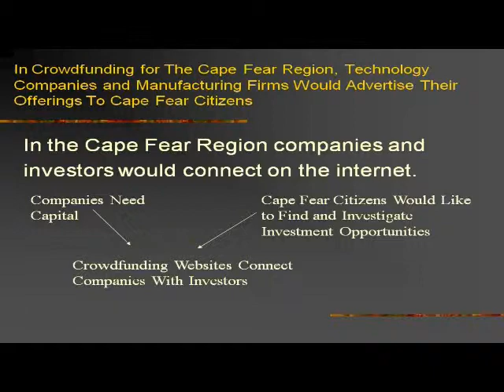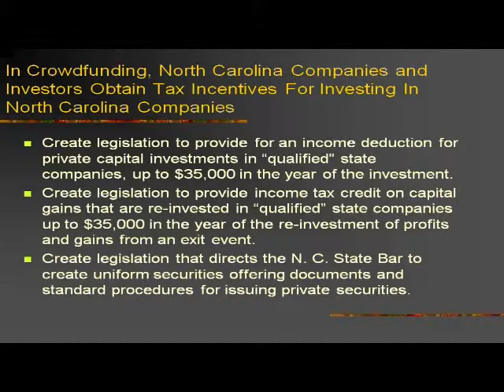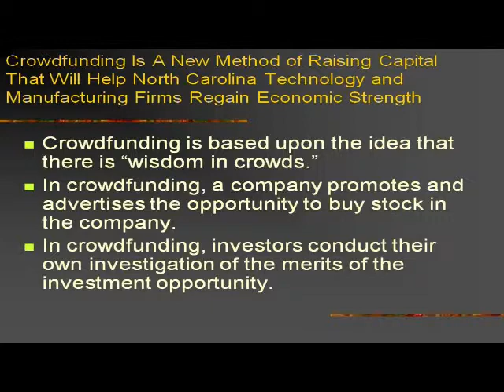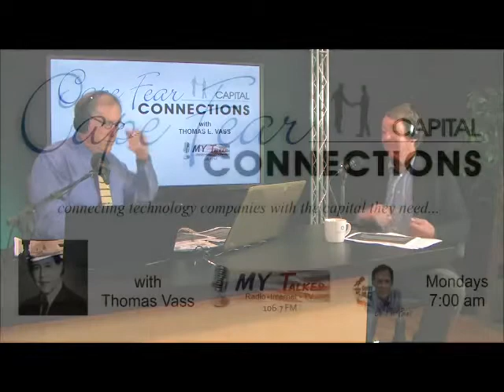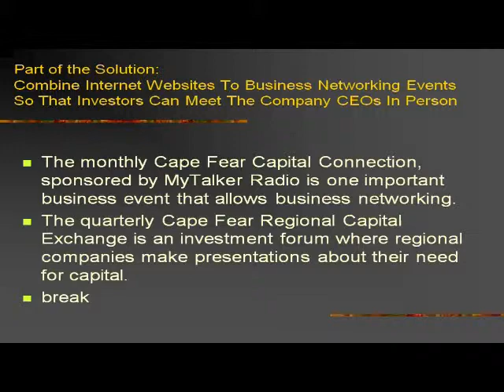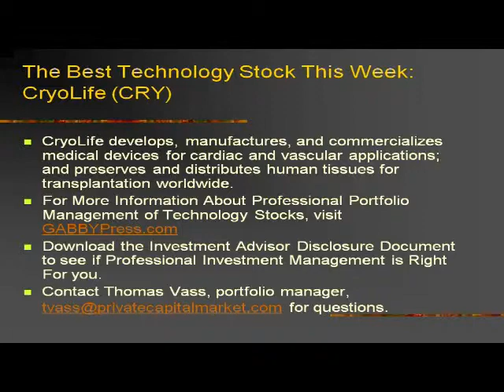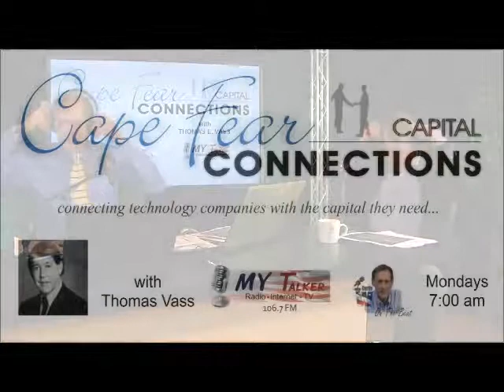Curtis Wright On The Beat / Cape Fear Capital Connections 6/16/14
Thomas Vass is back with another informative Cape Fear Business Connections with more on economic development, capital funding, and crowd funding. "Like" the Cape Fear Capital Connections Facebook page and stay up with the segment!